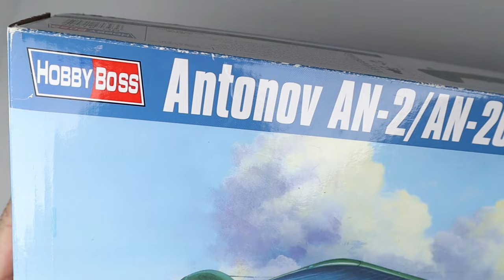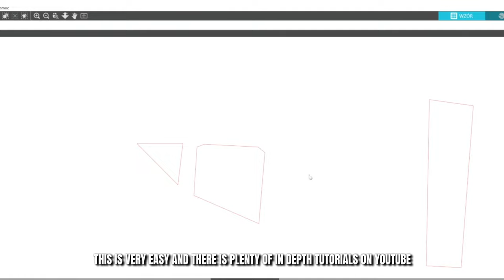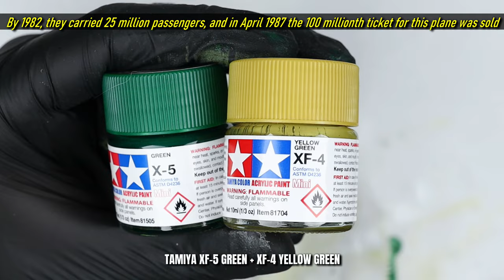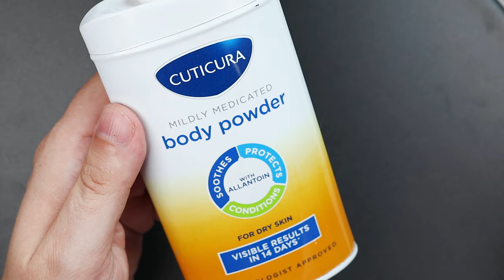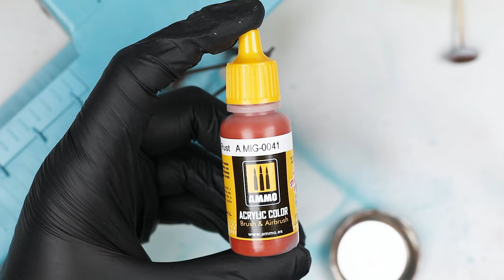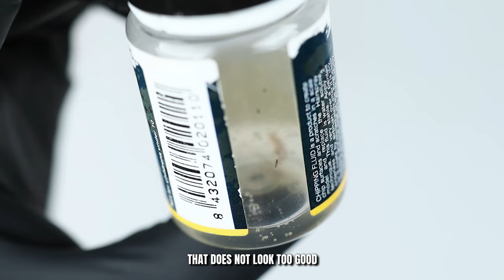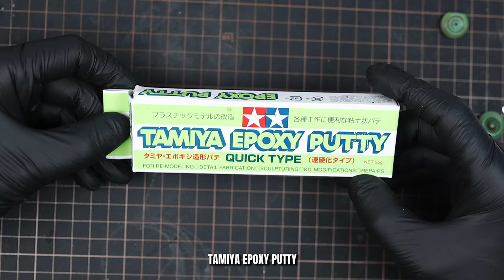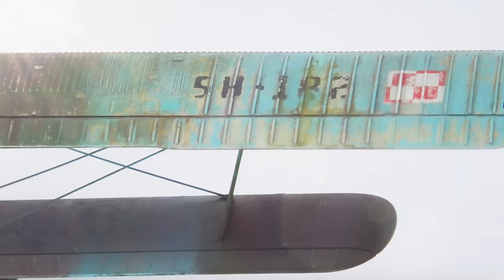Abandoned Antonov AN-2 Scale | Full build video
Abandoned Polish Antonov AN-2
Hobbyboss 1/48